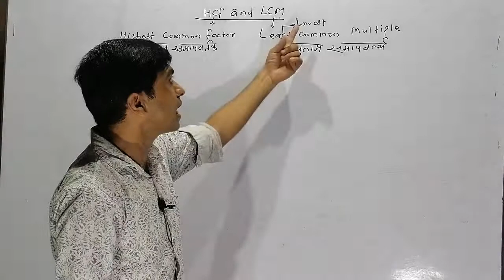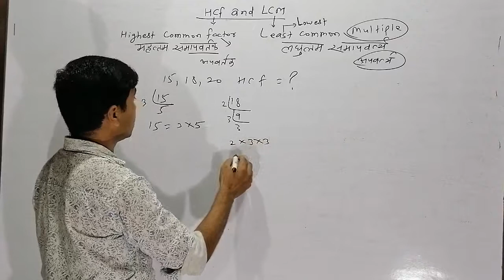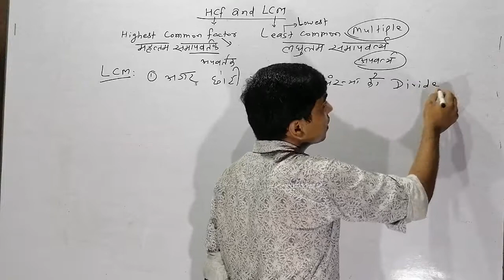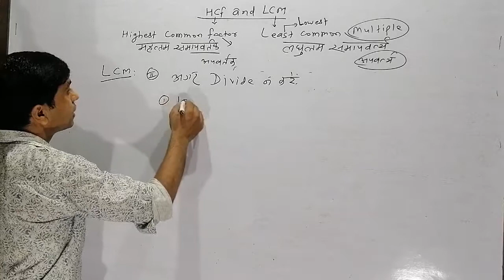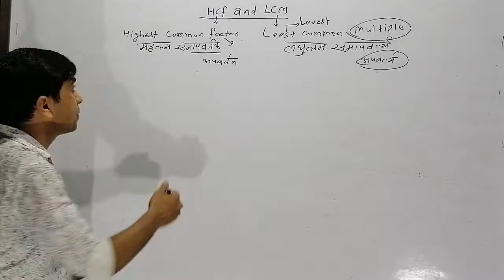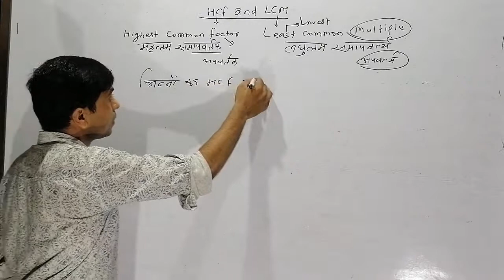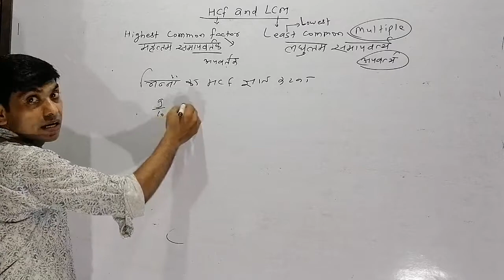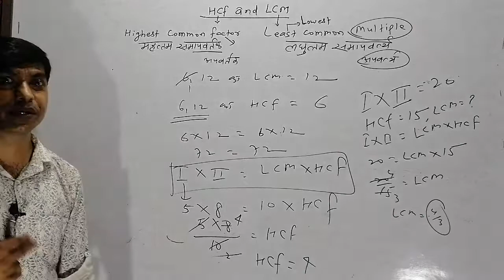H.C.F and L.C.M | H.C.F Short Trick In Hindi | Aptitude Tricks | लघुतम और महत्तम निकालना सीखेंगे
आज हम लोग लघुतम और महत्तम निकालना सीखेंगे | lcm and hcf | lcm and hcf in hindi |lcm hcf aptitude trick | Best LCM and HCF tricks |
H.C.F and L.C.M | H.C.F Short Trick In Hindi | Aptitude Tricks |
competitive exam

रिच डैड पुअर डैड Rich Dad Poor Dad रॉबर्ट कियोसाकी जी Robert Kiyosaki द्वारा लिखित एक सेल्फ हेल्प व व्यक्तिगत वित्तीय प्रबंधन की पुस्तक है। इस किताब में अपने वित्तीय शिक्षा ,वित्तीय स्वाधीनता तथा निवेश द्वारा किसी प्रकार अपना व्यापार ,अपनी वित्तीय बुद्धि सुधार आदि बातों को बताया गया है  Buy Now Click Now This Link